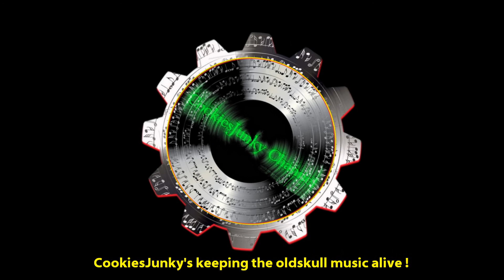Paul Johnson - Love Feeling [1992]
Label: Chicago Underground ‎– CU 6902
Appears on: Vol. #1 EP
Written By: Paul Johnson, Executive Producer: Steve Poindexter